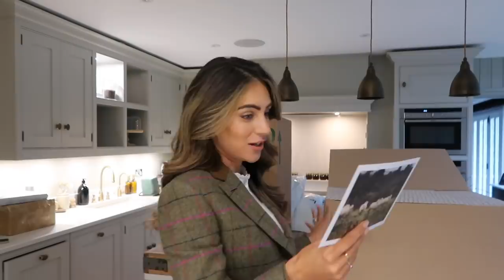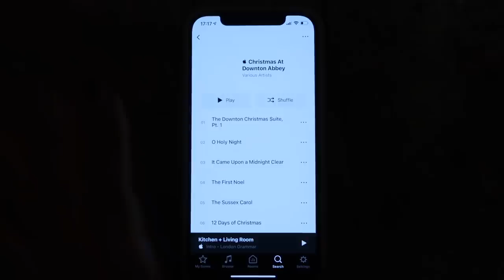AN EMOTIONAL VLOG | Lydia Elise Millen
AN EMOTIONAL VLOG

AD This video contains an integrated paid for partnership with Lilysilk

TOWCESTER
NN12 9BU

WHAT I'M WEARING
OUTFIT 1 -
DRESSING GOWN

REST OF OUTFIT SAME AS 7

OUTFIT 12 -

BELT - RIBBON FROM GIFT
TIGHTS - SAME AS OUTFIT 3

MUSIC